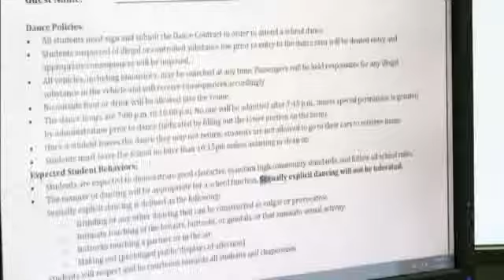No dirty dancing at one school after homecomin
BENNINGTON, VT - Mount Anthony Union High School in Bennington, has decided to cancel its homecoming dance. The Dean of Students said the school has put a moratorium on dances because of the type of dancing that's been happening.

"We've seen the trend in society with the dancing, grinding and then twerking. It's my job to make sure people are safe," said David Beriau, Dean of Students.

He said the sexual nature of the dancing, created an unsafe atmosphere and made some students feel uncomfortable. The school had raised concern with students before, but Beriau said the dancing hasn't stopped.

"I thought, we need to do something to raise awareness. So I thought, if we put a moratorium on the dances, we encourage, or we force a discussion with the community," he said.

Discussion has been sparked, online and on the streets. Some are calling the move overreaction or unfair.  Others, support it.

"I think it's worth a conversation absolutely," said Renee Bouchard, from Bennington.

"They shouldn't punish them for doing what they see on TV," said Donte Hampton, from Bennington.

Beriau said the goal isn't to punish the students. Instead, he is asking for their help in coming up with other ideas. He said students have suggested things like 70's or 80's themed dances. The school will meet with students next week. If solutions are found, Beriau said school dances will continue.

CBS6 found that other schools across the country have been dealing with a similar conversation. Some have put a contract in place that says sexually explicit dancing won't be allowed. Beriau said the school is considering creating a contract of its own.